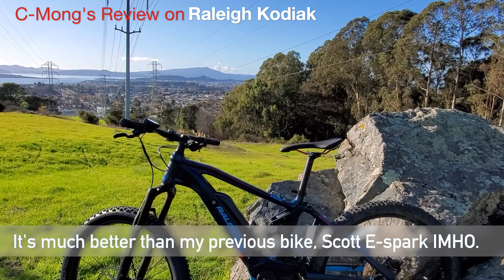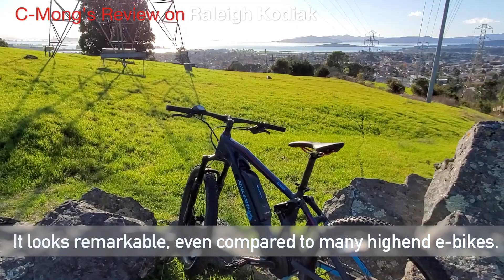[리뷰] 가성비 갑 오브 갑! 전기자전거 Raleigh Kodiak IE 전기 산악 자전거 E-MTB, e-bike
요즘 많은 분들이 전기자전거, 특히 전기산악자전거 EMTB에 관심을 가지고 있습니다. 위의 영상을 통해 최근에 구입한 Raleigh Kodiak IE 전기산악자전거에 대한 리뷰와 함께 e-bike에 대한 간단한 저의 평가와 라이딩 영상을 올려 보겠습니다.